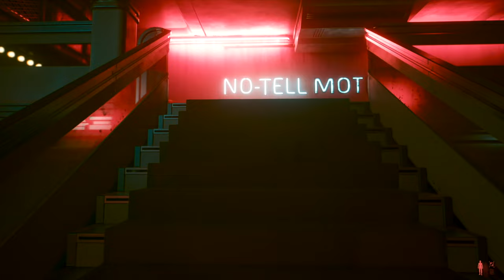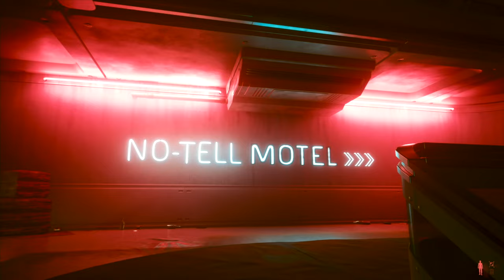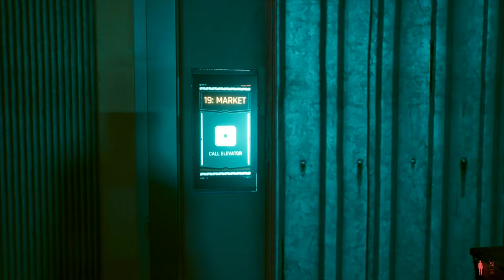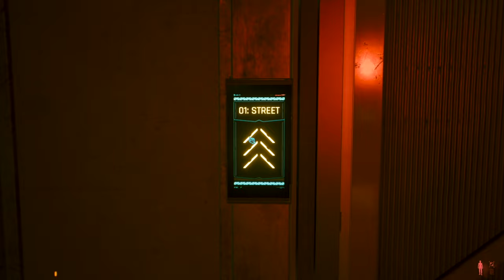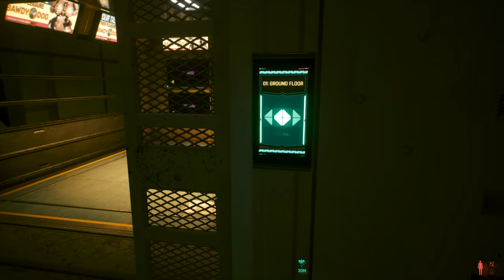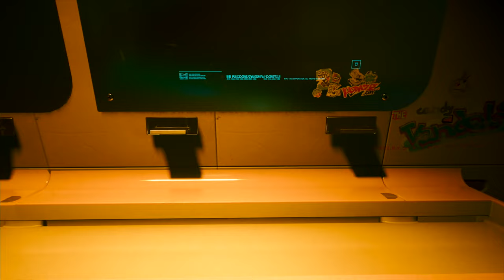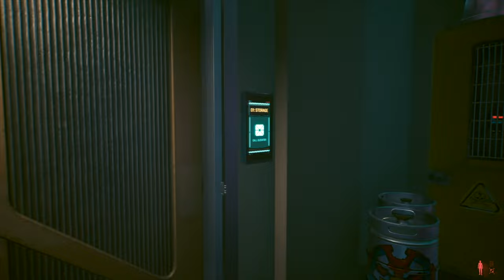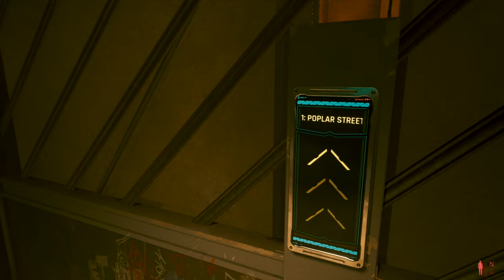Apparently This Is NOT How Everyone Plays Cyberpunk 2077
We’re going to go places we probably shouldn’t go and do things we probably do.

“Night City, expect the unexpected.”

No need to rush, let’s take our time and just enjoy the ride!

0:00 Preview
0:38 Checking Out
4:36 Judgement Free Zone
12:39 The Lookout
17:16 Elevate Your Life
24:32 Breaking News
37:54 Um, Dude, Where Are We Going?
1:00:50 A Higher Calling
1:05:50 Don’t Take The Stairs
1:13:05 Jig Jig Street
1:27:38 Run, Netrunner, Run!
1:28:10 Your Apollo Rocket Of Love
1:31:31 Don’t Mind Me

Cyberpunk 2077 Gameplay Recorded On PlayStation 5.